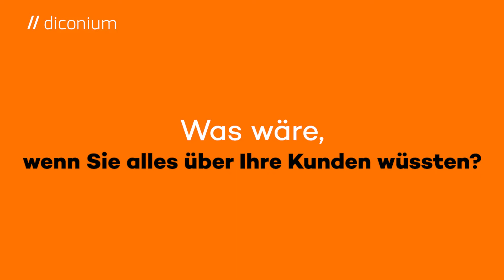Personalisierung mit KI | diconium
Verbessern Sie Ihr Kundenerlebnis mit der Personalisierung Ihrer digitalen Kundenkontaktpunkte. Jetzt mehr erfahren!

Die maschinelle Verarbeitung von Sprache in Text oder Akustik ist aktuell mit Chatbots und den Sprachassistenten Alexa, Siri, Cortana und Google Home in aller Munde. Laufend lernend, erkennen diese Applikationen die menschliche Sprechstimme zunehmend überzeugend. Wir beraten Sie Natural Language Processing richtig einzusetzen